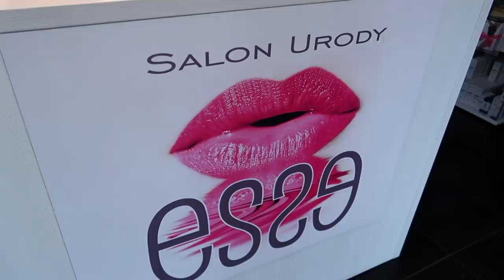ROBIĘ KOLEJNĄ OPERACJE USZU | VLOG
Jeśli filmik Wam się podobał dajcie łapkę w górę👍🏼